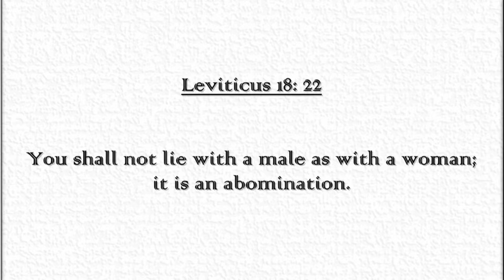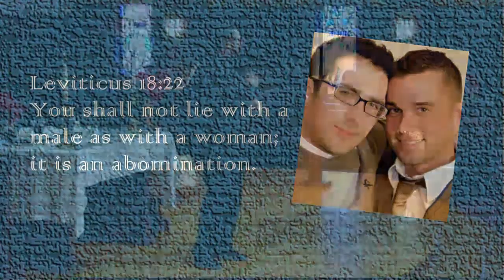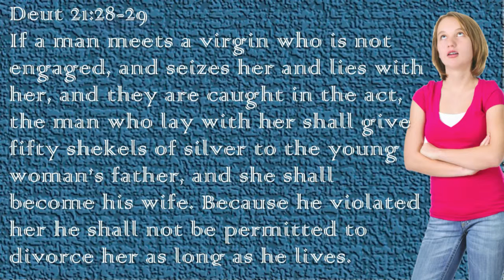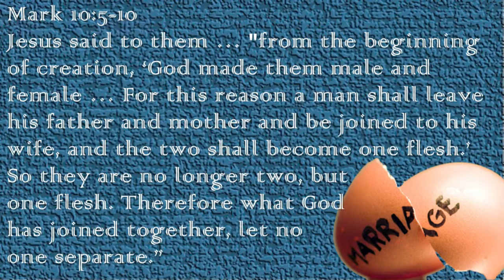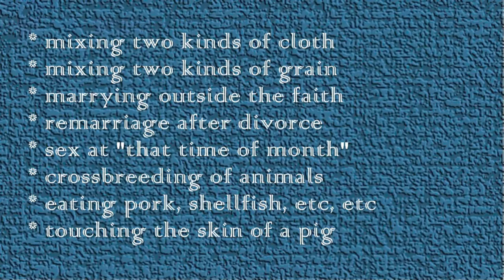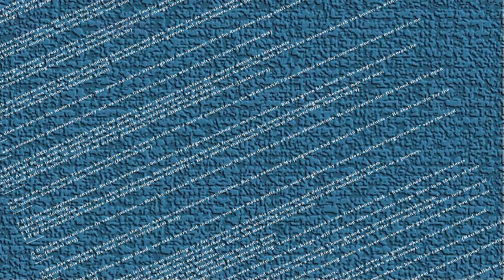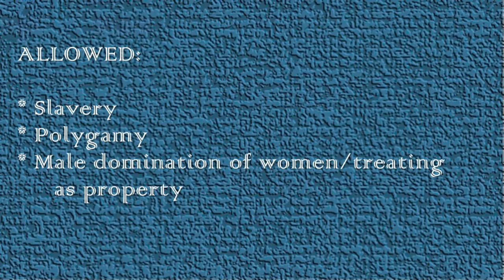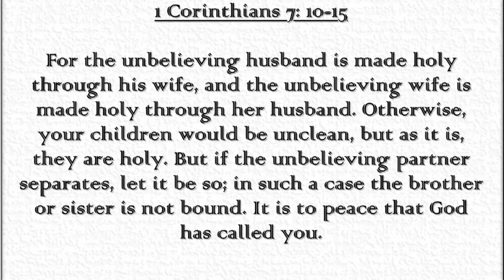Ripples That Make Waves: Part 2 - "The Coherent and Contingent"